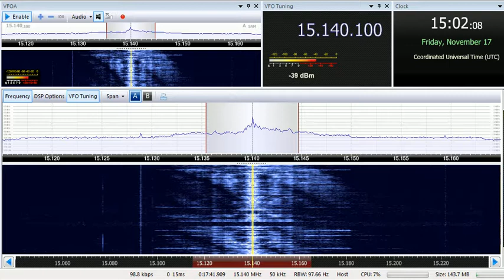17 11 2017 Radio Sultanate of Oman in Arabic, instead of English to WeEu 1501 on 15140 Thumrayt